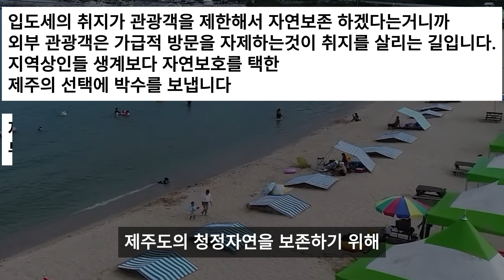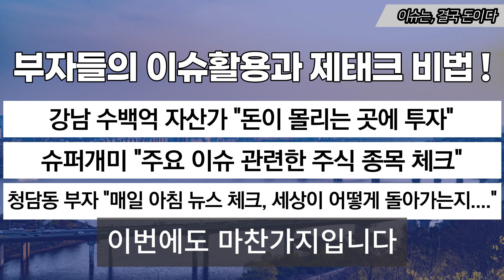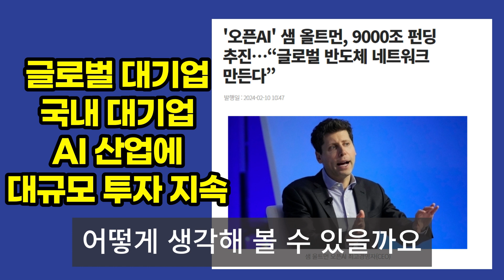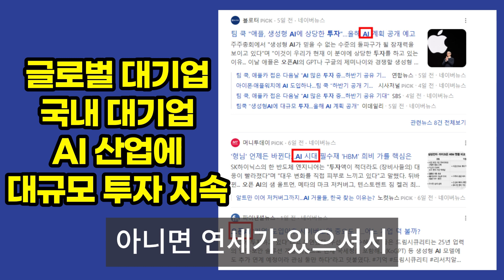핫플레이스도 '텅텅'…결국 'NO 제주' 역풍 SBS 모아보는 뉴스